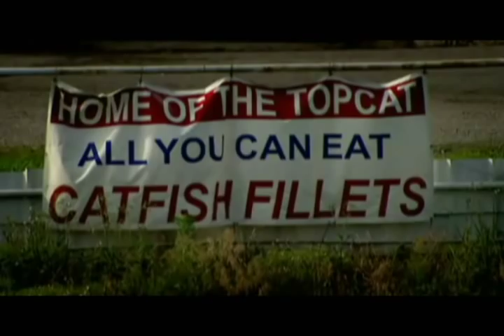Catfish - Gordon Ramsay - F-Word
Ramsay goes to catch and cook Catfish
F-Word s4e5